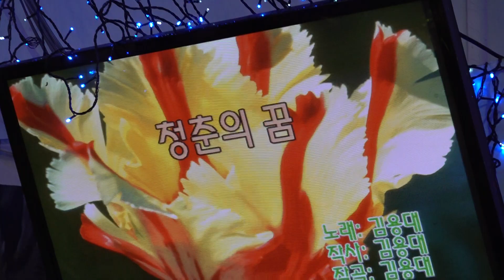가수 우승식 청춘의꿈 함경예술단정기공연 [단장:양민규 전화:010-7427-3018] 장소:극장식공연장미가 일시:2019 1 1 [매주 화 요일]